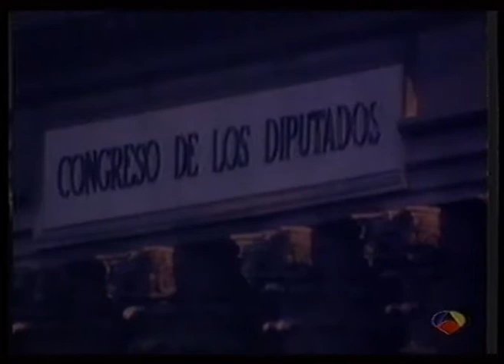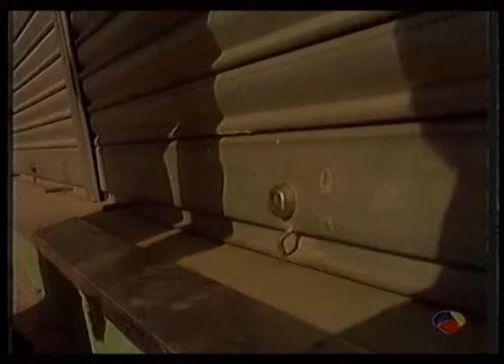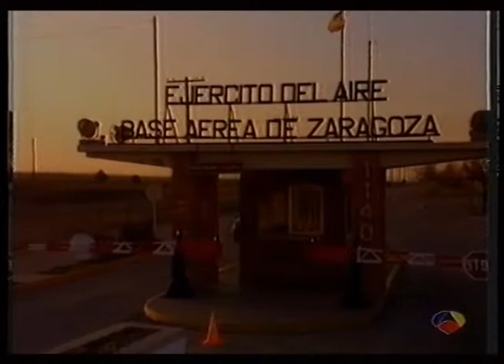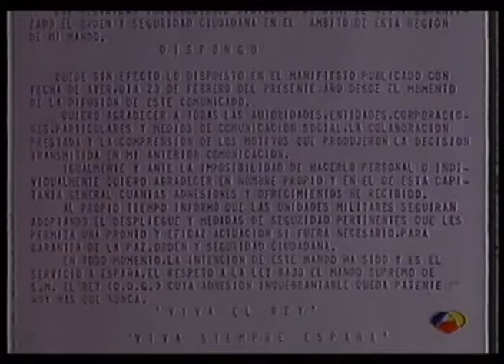Documental 23 F